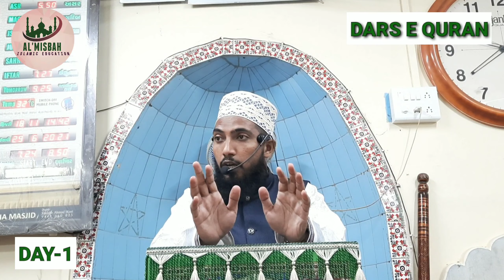Tarjuma/Tafseer/Surah Rahman Ayat No-29_30 |Day-1_2| Hafiz O Qari Molana Asrar Misbahi |Dars E Quran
This video about the Dars e Quran surah rahman

Orator:-
Hafiz O Qari Molana Asrar Misbahi

Surah Rahman ( سورۃ الرحمن) Ayat
# - 29_30  / Day-1_2
Dars e Quran tafseer w tarjuma
Dars e Quran bayan
Quran e kareem Tarjuma O Tafseer  kay sath
Asan Tarjuma Or Tafseer

Al'Misbah Islamic Education

SUBSRIBE √ LIKE √ COMMENT √ SHARE √